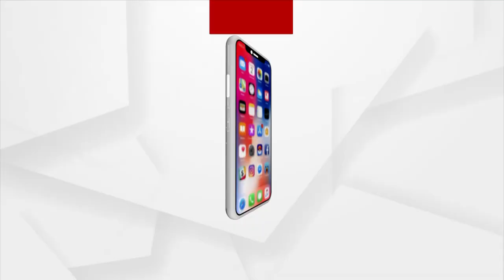Monsoon Update | Southwest Monsoon likely to hit Odisha in Next 48 Hours, Says IMD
Southwest Monsoon likely to hit Odisha in Next 48 Hours, Says IMD.